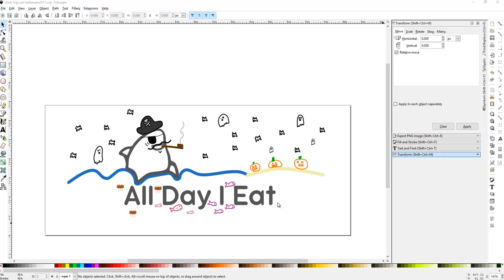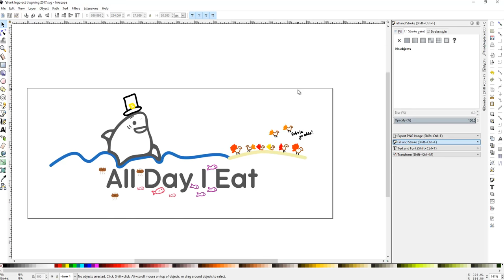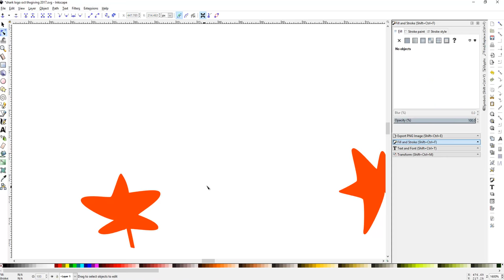all day i eat thanksgiving logo design timelapse